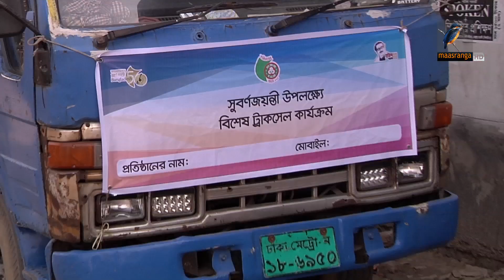আবারও ন্যায্যমূল্যের পণ্য বিক্রি করছে টিসিবি | Maasranga News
প্রতিষ্ঠার সুবর্নজয়ন্তীতে ন্যায্যমূল্যের পণ্য বিক্রি কার্যক্রম আবারও শুরু করেছে টিসিবি। তবে চাহিদার চেয়ে ট্রাকের সংখ্যা কম হওয়ায় গ্রাহকদের লাইনে দাঁড়িয়ে পড়তে হচ্ছে নানা ভোগান্তিতে। বরাদ্দ বাড়লে বাড়ানো হবে ট্রাকসেল জানিয়ে কর্তৃপক্ষ বলছে আসন্ন রমজানে ট্রাকের সংখ্যা দ্বিগুন করা হতে পারে। কাওসার সোহেলীর রিপোর্ট

2 Bir Uttam Ziaur Rahman Road (New Airport Road)